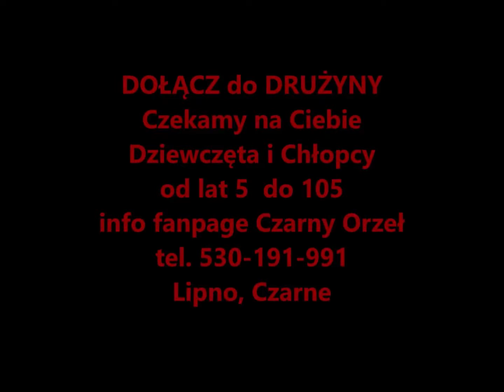CZARNY ORZEŁ SZKOŁA WALKI